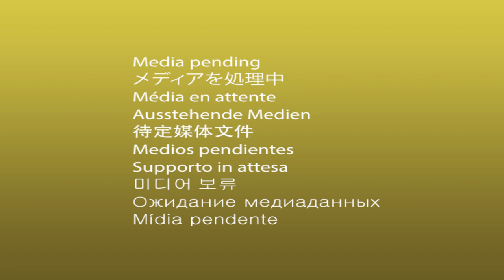gio the ice cream man in bad weather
gio the ice cream man doing his rounds in strong winds and heavy rain in Cheshire